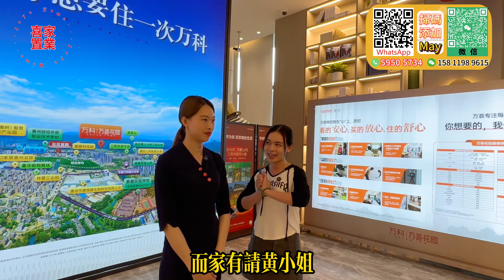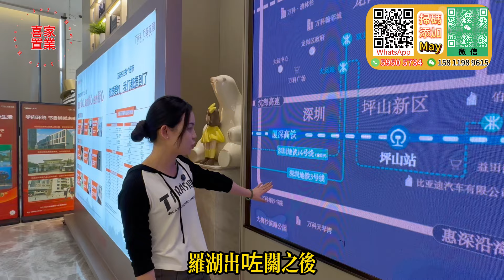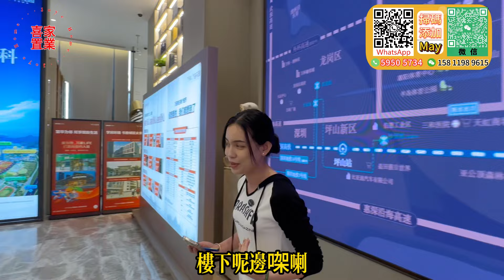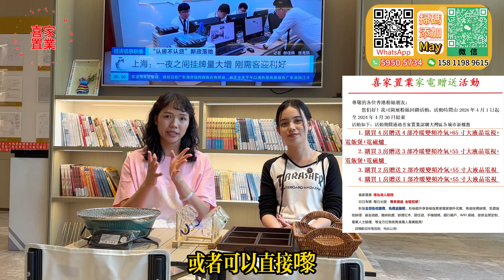「惠陽-三和」7千幾/平 首期6萬 樓下即大商超【萬科·萬薈花園】高品質裝修現樓一線河景房「76-84-116方 | 3-4房」60+萬三房月供2千 18分鐘到惠陽高鐵站#惠州筍盤#惠陽站